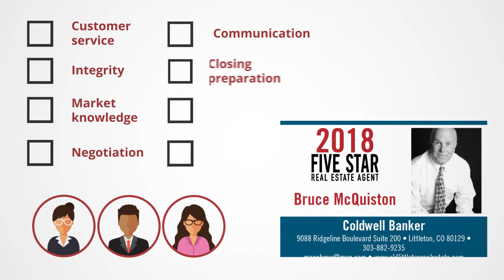2018 Denver Five Star Real Estate Agent Bruce McQuiston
Bruce McQuiston wins the 2018 Five Star Real Estate Agent Award!